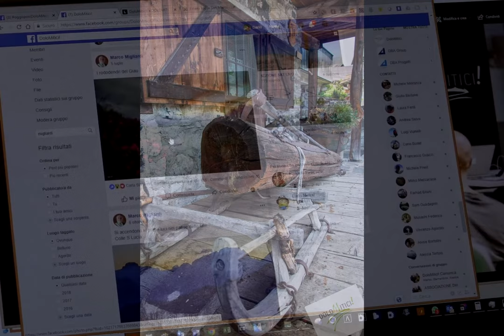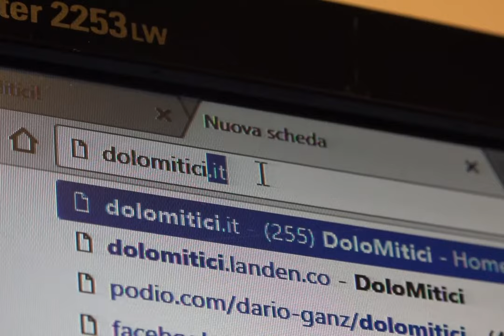DoloMitici! Vale la pena. Ecco perché sono qui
"...qui ci si da tutti del tu, questa in fondo è la piazza di una volta dove ogni post diventa una sorta di crocicchio nel quale si chiacchiera e si stringono amicizie. DoloMitici! Vale la pena. Ecco perché sono qui, e credo che, qui, ci resterò per sempre."

al quale, per l'inclemenza del meteo con grande dispiacere, non partecipiamo ma ringraziamo di cuore per l'invito!